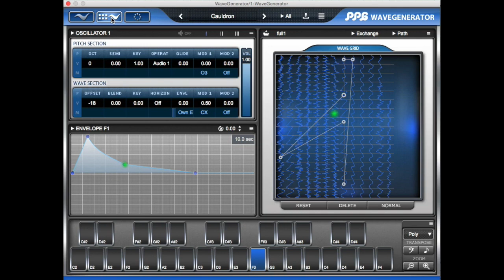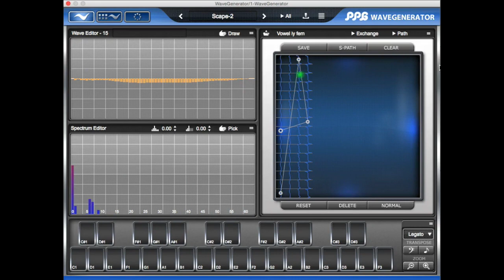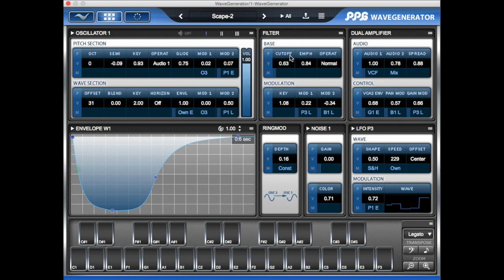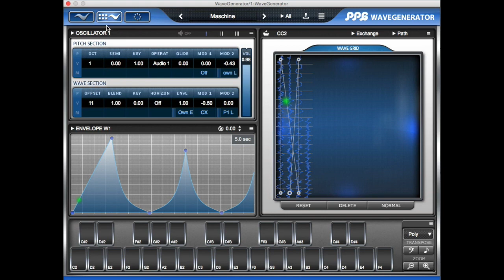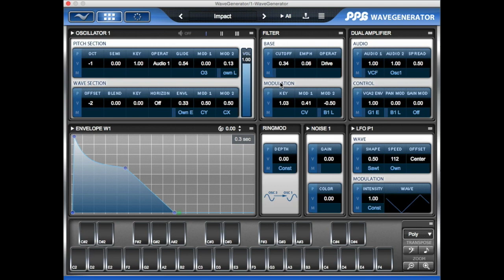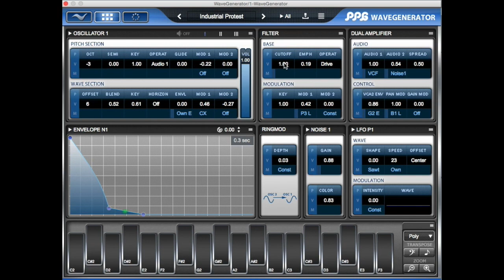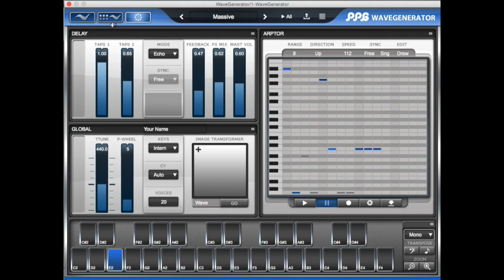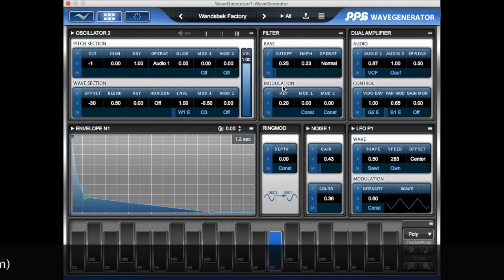Hands On: PPG WaveGenerator - The Beast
Hear the Beast !

In this second video about PPG WaveGenerator, I want to show you how aggressive and harsh the Synthesizer from Wolfgang Palm can sound. WaveGenerator can sound very clear and beautiful but also very aggressive and dark. Here are some demo sounds which brings these aspects to life